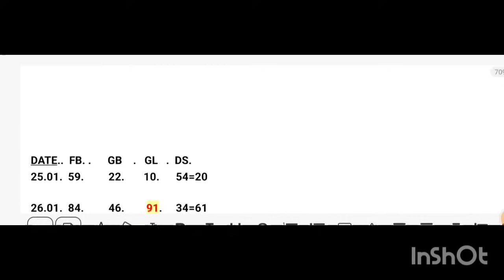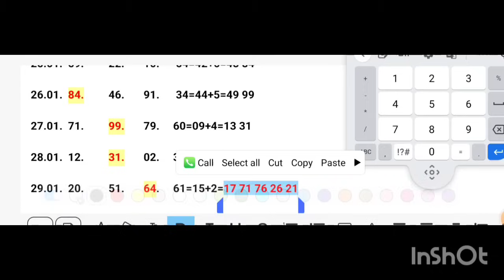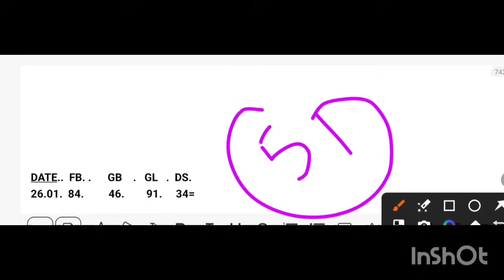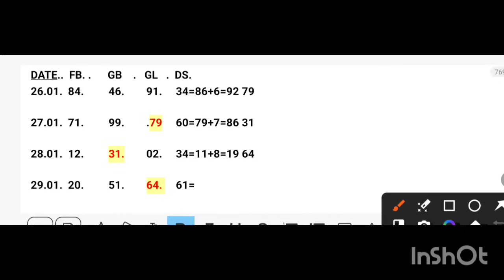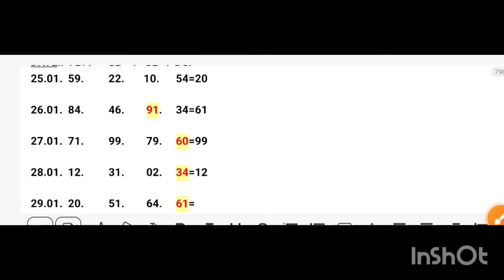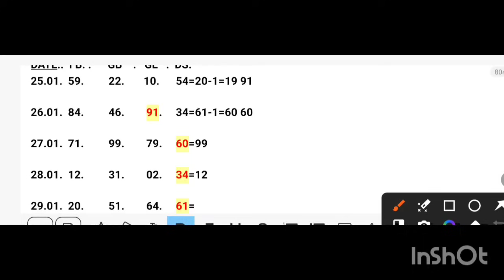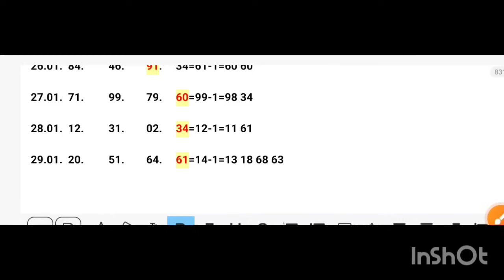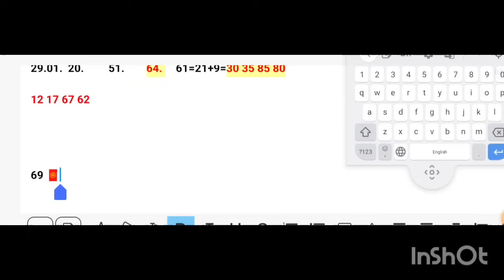30 JAN 2024 आज का सिंगल नंबर क्या खुलेगा 5 फरवरी 2024 फरीदाबाद गाजियाबाद गली दिसावर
30 JAN 2024 आज का सिंगल नंबर क्या खुलेगा 2 फरवरी 2024 फरीदाबाद गाजियाबाद गली दिसावर